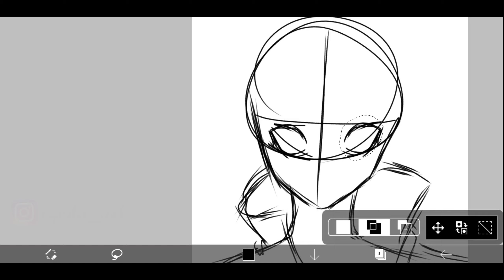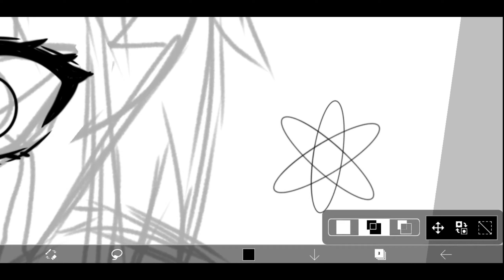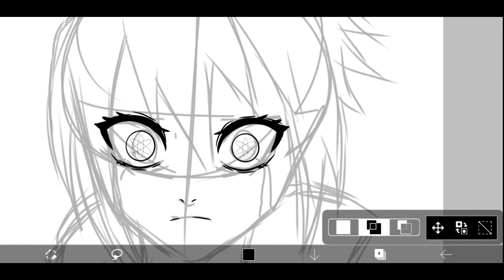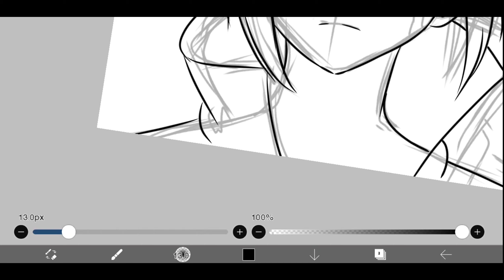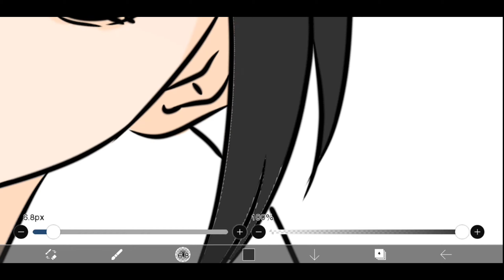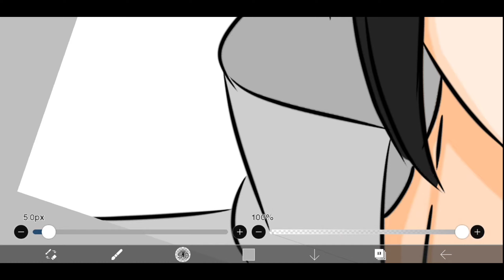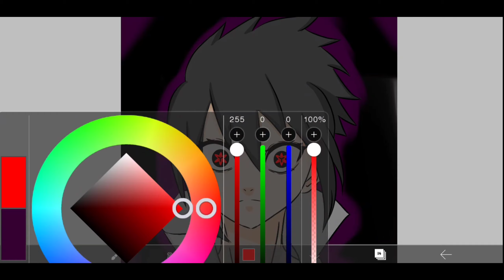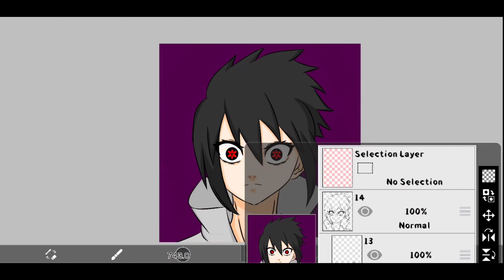[IbisPaintX] Uchiha Sasuke from Naruto Shippuden | SpeedPaint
• Character: Uchiha Sasuke form Naruto Shippuden
• Time: 2 Hours 13 Min

Brush:
• Pencil #1
• Dip Pen Soft
• Pen Fade
Editing Apps:

• Recorder: X ScreenRecorder
• Editing: KineMaster
• Thumbnail: PixelLab